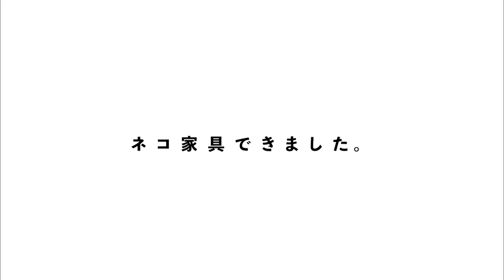ネコ家具できるまで②【ネコ家具LAB!!/丸庄】篇 The Making of Cat Furniture (2) [Cat Furniture LAB!! Marusho]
大川家具は職人がつくる良質な家具です。
その技術とセンスを証明するために
「ネコ家具」をつくってみました。

今回の「ネコ家具LAB!! MOVIE」では、
木材からネコ家具ができるまでを大公開。
普段は見ることのできない製作工程や、
職人技の数々をご紹介しています。
「ネコ家具に」隠された驚きの技を
体感してください。

過去のネコ家具ムービーはこちらから。

ネコ家具の詳しい情報や製作秘話は
ネコ家具特設ページをご覧ください。
お問合せはこちらまで。
福岡県大川市ホームページ

Okawa furniture is high-quality furniture created by artisans.
We created “Cat Furniture” to highlight the skills and good taste of artisans.
“Cat Furniture LAB!! MOVIE!” shows the making of cat furniture from the selection of materials to the finished products.
Making processes and artisan skills that are usually invisible to the public are shown in the videos.
See the surprising techniques that go into the making of “Cat Furniture.”

See the past cat furniture movies here.

For details on the cat furniture and behind-the-scenes stories about their creation, please view the special cat furniture webpage.
Website for Okawa City, Fukuoka Prefecture

大川家具是匠人製作的優質家具。
為了證明其技術與美感，故嘗試製作「貓咪家具」。
本次的「貓咪家具LAB!! MOVIE」大公開從木材到貓咪家具製作完成的過程。
介紹平常看不到的製作工序以及諸多的匠人技藝。
請親身感受「貓咪家具」中所潛藏的驚人技藝。

過去的貓咪家具影片請由此進。

有關貓咪家具詳細資訊或製作秘辛，請瀏覽貓咪家具特設網站。
請向此洽詢。
福岡縣大川市官方網站